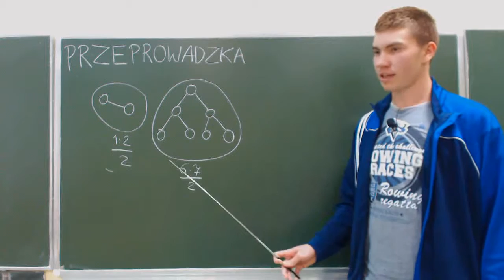Przeprowadzka - omówienie zadania